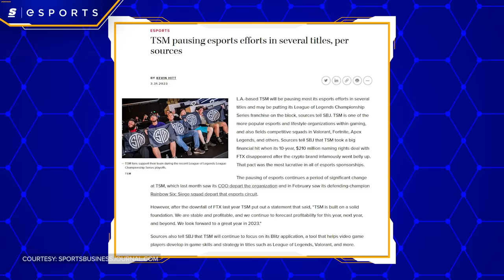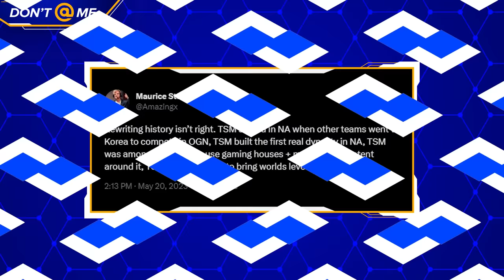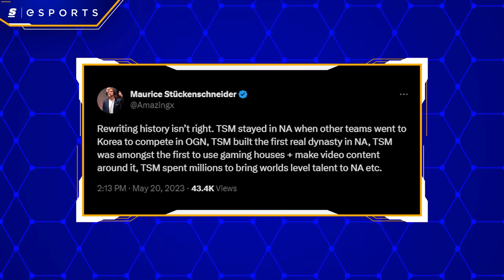Goodbye TSM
TSM has left the building - and by the building, we mean North America.

Over the weekend, TSM CEO Regi announced that, after a decade-long presence in the league, TSM would no longer be fielding a team in the LCS.

People are stunned, people are sad – and some people are angry.

Produced by: Devin Coull (@Fake_DevinCoull) & Keith Capstick (@KeithCapstick)